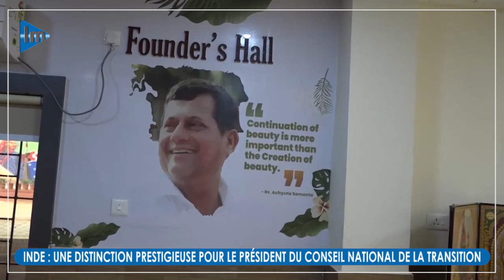Dr Dansa KOUROUMA honoré en Inde : une distinction prestigieuse pour le Président du CNT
À Bhubaneswar, la capitale de l'État indien d'Odisha, le Dr Dansa KOUROUMA, Président du Conseil National de la Transition, a été célébré en présence d'une foule impressionnante comptant 40 000 invités. Cette distinction éminente a été décernée dans la vieille ville des temples, un centre d'éducation renommé, en reconnaissance des nombreuses années d'efforts du Dr KOUROUMA pour promouvoir le progrès en Guinée et pour l'humanité.

En intégrant le cercle exclusif des lauréats du prestigieux prix KISS 2019, Dr Dansa KOUROUMA se place aux côtés de personnalités mondiales distinguées, dont des récipiendaires du Prix Nobel de la paix tels que le Dalai Lama et le Professeur Muhammad Yunus, un économiste bangladais surnommé le "banquier des pauvres" pour avoir fondé en 1976 la première institution de microcrédit.

Le Président du CNT s'est trouvé admiratif devant les réalisations remarquables du Professeur Achyuta SAMANTA, Fondateur des Instituts KIIT et KISS. En tant que philanthrope dévoué à la scolarisation des personnes défavorisées, le Professeur SAMANTA a formé plus de 40 000 diplômés représentant 65 nationalités, en offrant des études gratuites au sein de ses écoles et universités. Actuellement membre du Parlement indien, il emploie plus de 25 000 personnes dans ses activités caritatives. Depuis 1987, son objectif clair est de parvenir au "Zéro Faim" et au "Zéro Analphabétisme".